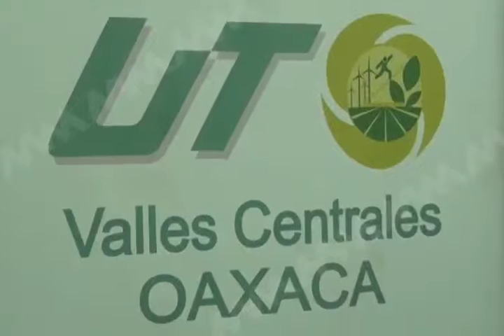OAXACA ES DE MUJERES MVM TELEVISÓN